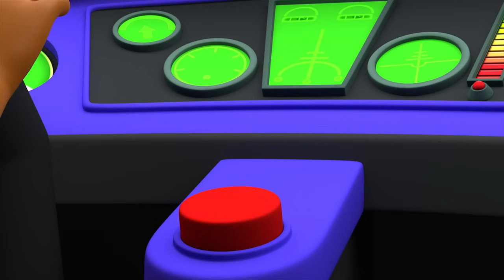Fisher Price Little People | Puppy Playtime! | New Episodes | Kids Movie